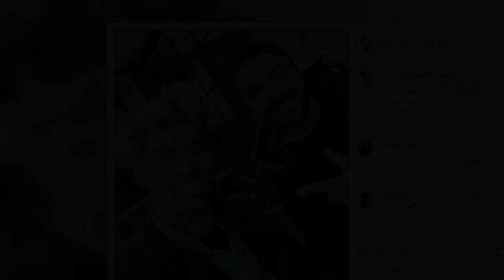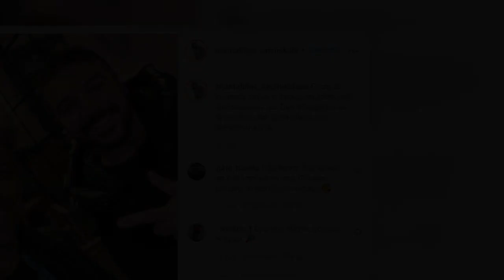«Πόσο σε αγαπώ» - Η πρώτη συνάντηση Παππά και Τριαντάφυλλου μετά το τέλος του The Bachelor 2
Το Survivor ξεκίνησε και φέτος και η αλήθεια είναι πως δεν είναι ίδιο χωρίς το δίδυμο "φωτιά": Αλέξης Παππάς και Τριαντάφυλλος. Λίγο καιρό μετά το τέλος του The Bachelor 2, οι δύο φίλοι συναντήθηκαν και μάλιστα ανέβασαν μαζί μία φωτογραφία στο Instagram.